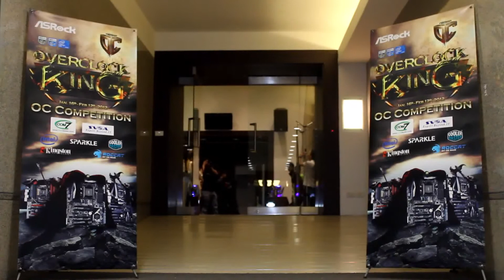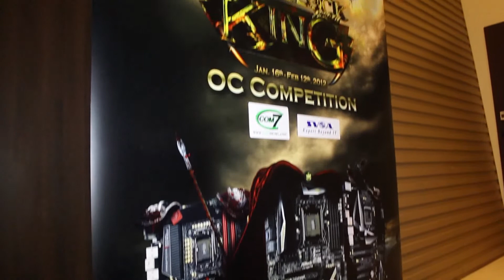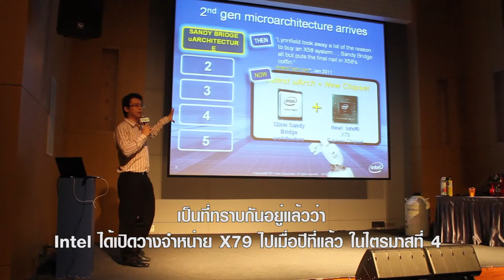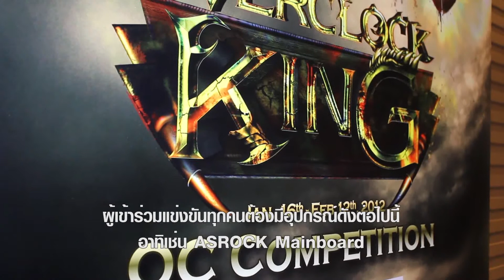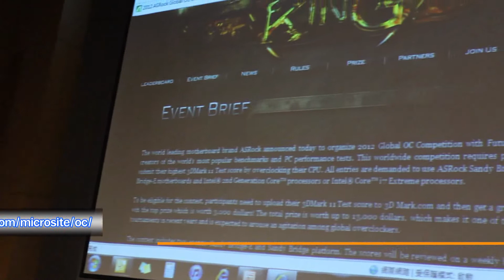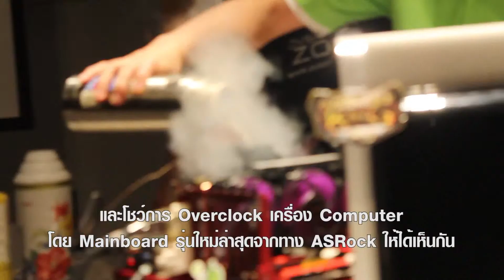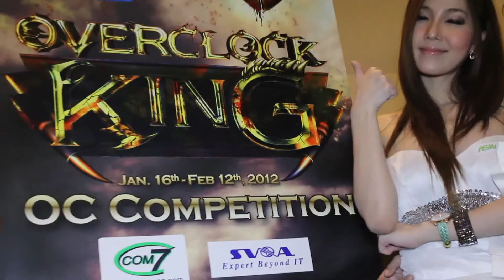บรรยากาศงานเปิดตัว ASRock X79 By ASRock Thailand (HD)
เมื่อวันที่ 16 มกราคม  ที่ผ่านมา บริษัท ASRock Incorporation  จำกัด ผู้นำทางด้านเมนบอร์ดระดับโลก แถลงข่าวเปิดตัวสุดยอดเมนบอร์ด'ASRock X79 Overclock King Series'เมนบอร์ดที่มีประสิทธิภาพสูง พร้อมการแข่งขัน'Global OC competition 2012' ที่มีเงินรางวัลสูงถึง 13,000 USD!  ภายในงานพบกับ 'Nick Shin' นักโอเวอร์คล็อคอันดับ 1 ของโลก โชว์การทดสอบโอเวอร์คล็อคด้วย ASRock X79 Professional MB และ Intel 3960X processor  ให้สื่อมวลชนได้ชมกันอย่างใกล้ชิด ณ ห้องออดิทอเรี่ยม ชั้น 21 อาคารจีเอ็มเอ็ม แกรมมี่เพลส ย่านอโศก

รายละเอียดข่าวทั้งหมด